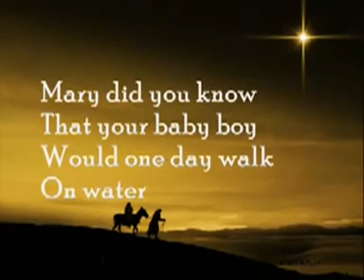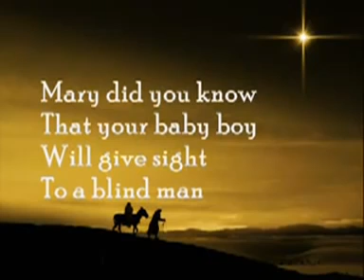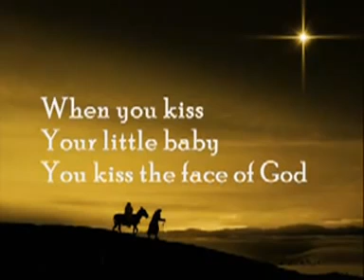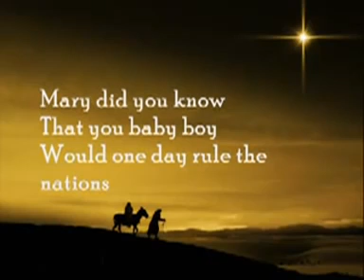August 23, 2022